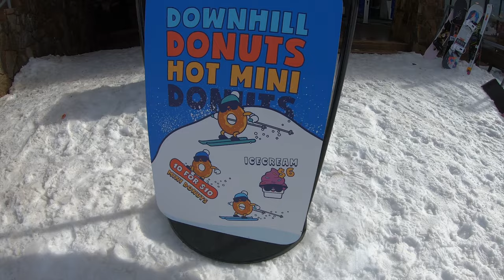Visiting Mt Buller and Snowboarding For the Second Time! 🏂❄️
A little 3 night getaway to hit the slopes at Mt Buller this time round (though we decided Mt Hotham is still at #1).

This was our second time snowboarding, not too bad for those who know what it's like to start out :p

I'd say sorry for any potential cringe, but we were having fun and that's what counts :-)